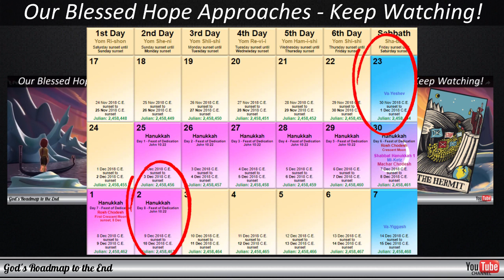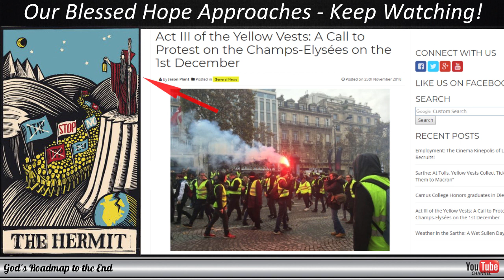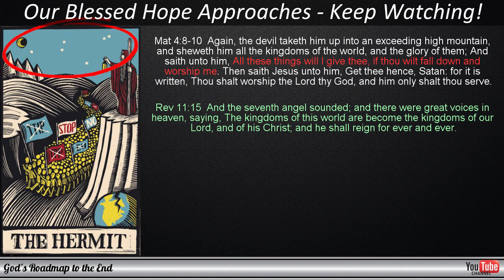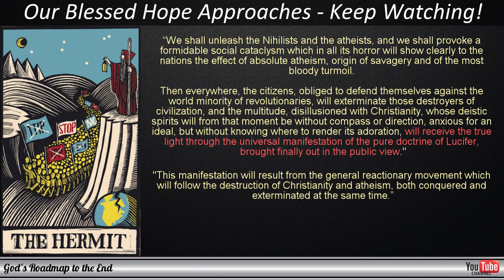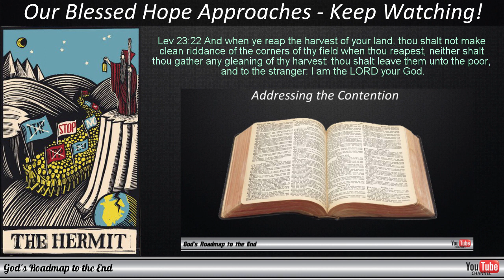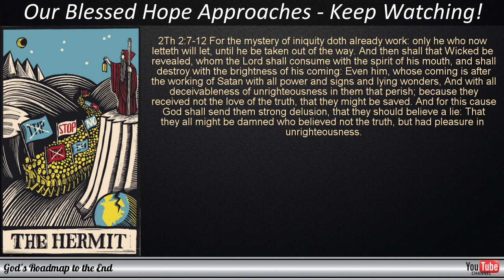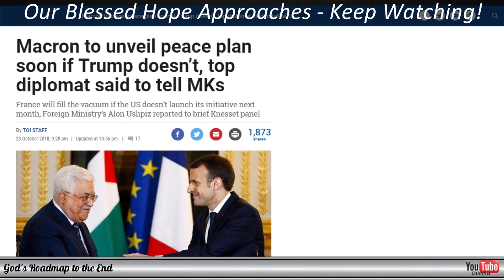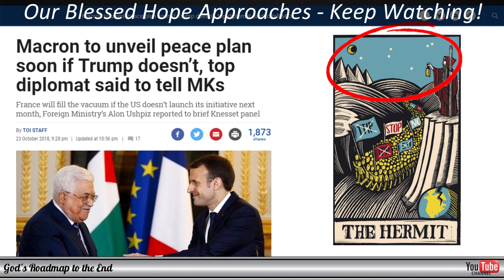The RAPTURE: The Evil Plan Behind the Yellow Vest (Gilets Jaunes) Protests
This update has another very interesting confirmation or linkage to the timeframe of December 1st to 10th of 2018, involving events with prophetic significance and pointing to a window of time that will soon be upon us. In this video we specifically consider the Yellow Vest (Gilets Jaunes) Protests that are currently occurring in France and how this is linked to Albert Pike's plan to start World War 3.

Our time is really short and it would seem that everything is now beginning to come into focus regarding the departure of those who are expecting to meet their Lord in the air soon.

It would seem that Emmanuel Macron will also be playing an important role in what is to come.

I hope this blesses you and encourages you to gird your loins with the Truth and to be ready, for our salvation is drawing near very soon!!

Rapture
The Rapture
Pre-trib Rapture
Pre-tribulation Rapture
Yellow vest
Yellow vests
Yellow vest protests
Yellow vest protest
Gilets Jaunes
Gilet Jaune
Rapture 2018
The Rapture 2018
Rapture of the Church
The Last Trump
Deal of the Century
Middle East Peace Deal
Blessed Hope
Calm before the storm
Everlasting covenant
Macron